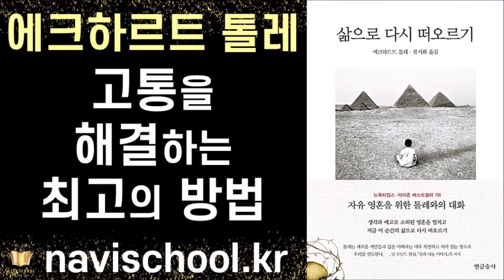류시화 시인이 가장 좋아하는 번역서 삶으로 다시 떠오르기 고통체 연금술 ㅣ 연금술사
▶ 인생을 바꿔주는 책 추천이 궁금할 땐? - 책추남TV 무료 뉴스레터 가입하기

▶본문 바로 가기
00:00 인트로

▶ 책 소개 - 추천 책 소장으로 나비효과 함께 일으키기

자유 영혼을 위한 톨레와의 대화

새로운 영적 교사 에크하르트 톨레의 최신작이며 대표작 중 하나인 이 책(원제 A New Earth)은 2008년에 NOW라는 제목으로 출간되었으나 자신의 번역에 문제를 느낀 류시화가 출판사에 양해를 구해 책을 절판시키고 전면 재번역을 해 '삶으로 다시 떠오르기'라는 새 제목으로 다시 출간하게 되었다. 류시화는 옮긴이의 말에서 1차 재번역, 일본어 번역본과의 대조 번역, 2차 재번역 등의 과정을 거치며 번역에 최선을 다했음을 밝히고 있다. 그것은 이 책이 온라인 서점 아마존과 뉴욕타임스에서 20주 넘게 종합 베스트셀러 1위를 기록한 사실이 말해 주듯 매우 중요한 명상 서적이기 때문이 다. '신과 나눈 이야기'의 저자 닐 도널드 월쉬는 “톨레는 새로운 깨달음과 깊은 이해라는 매우 특별하고 의미 있는 장소로 우리를 인도한다.”라고 평가한다. 에고와 생각에 파묻혀 삶으로부터 멀어진 자신을 다시, ‘지금 이 순간의 삶’으로 데려 오는 것이 이 책의 주제이다.

생각과 에고로 소외된 영혼을 떨치고
지금 이 순간의 삶으로 다시 떠오르기

‘자신의 행복에 스스로 책임을 지라.’고 이 책은 말한다. 자신의 의식 상태에 책임을 지지 않는 것은 삶에 책임을 지지 않는 것이다. 평화는 소음도 없고, 문제도 어려운 일도 없는 장소에 있는 것을 의미하지 않는다. 평화는 그런 것들의 한가운데 있으면서도 여전히 마음이 고요한 상태에 머물러 있음을 의미한다. “당신은 수천 년 동안 고통 받아온 인류이다.”라고 톨레는 말한다. 당신 안의 그 ‘인류’로부터 자유로워지기 위해 무엇을 할 것인가? 지금 이 순간 당신의 의식 상태가 당신의 삶과 행성의 미래를 결정한다. 삶 전체의 여행은 지금 이 순간의 의식 상태에 달려 있다. 지금까지 당신의 삶을 지배해 온 것은 당신 자신이 아니라 당신이 추측으로 가지고 있는 자신의 자의식, 에고, 생각 등이다. 지금, 에고와의 결별을 선언해야 한다. 그것이 삶으로 다시 떠오르는 길이고, 새로운 지구로 향하는 길이다

*  위 링크는 책추남TV에서 추천한 좋은 책을 쉽게 검색하고 소장할 수 있도록 구독자님들의 편의를 위해 표기드리는 것을 주목적으로 합니다. 따라서 필요하신 분만 참조하시기 바랍니다. 광고를 목적으로 하지 않지만 위 링크로 책을 구매해주시면 책추남TV 운영에 도움이 됩니다. 이 포스팅은 쿠팡 파트너 활동의 일환으로, 이에 따른 일정액의 소액 수수료를 제공받을 수 있습니다.

:    [간헐적 몰입], [ 미라클 인사이트], [하버드생 조우석과 함께 한 꿈을 이루는 6일간의 수업], [엄마 투자가 - 하버드 입학사정위원이 전하는 7단계 교육 투자 혁명], [행운 사용법], [행운의 고물토끼], [위대한 코치 존우든의 인생코칭],

▶미라클 인사이트 소장하기
인기 북튜버 책추남TV(책 추천해주는 남자)의 1만권 독서를 1권으로 읽는다!
책추남 에센스 북 100권의 책, 100개의 인사이트!
100구절이 QR 코드로 손쉽게 책추남TV 유튜브 동영상으로 연결되는 간편한 책!
정신의학자 칼 융의 ‘동시성 이론’을 활용한 혁신적인 의식, 무의식, 초의식 통합 독서법!

(국내) * 입금계좌: 국민은행 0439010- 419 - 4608 (조우석 에듀베리)

(해외)
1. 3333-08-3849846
2. 예금주 영문명 WOOSEOK JO
3. 은행명: CITIBANK KOREA INC - KAKAO (SWIFT CODE : CITIKRSXKAK)
4. 은행주소: 24 CHEONGGYECHEON-RO, JUNG-GU, SEOUL, KOREA